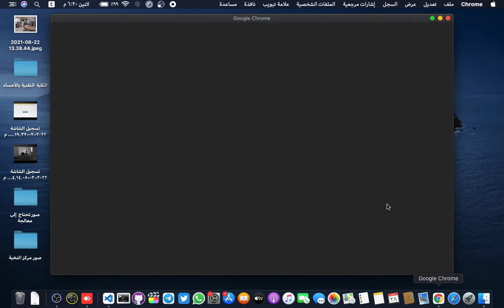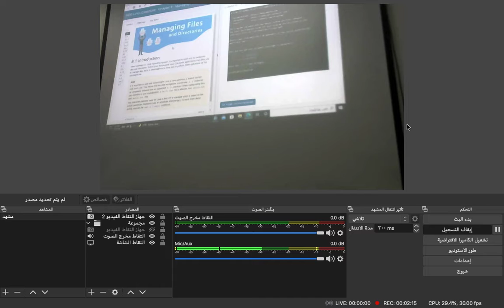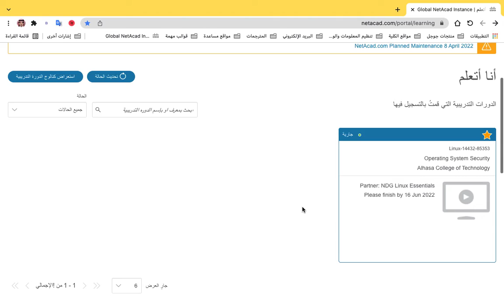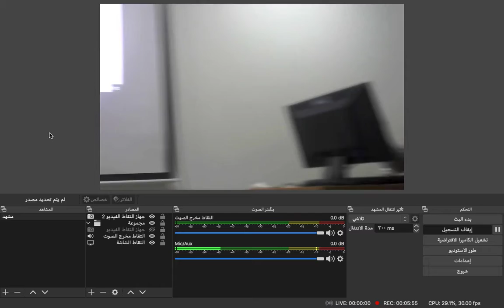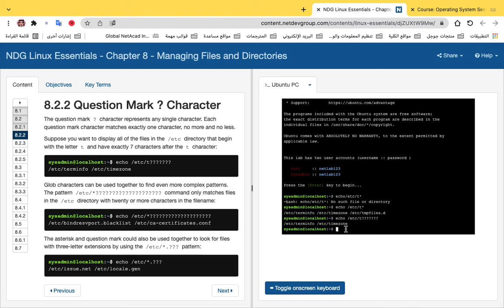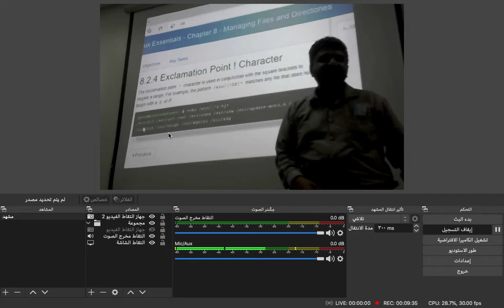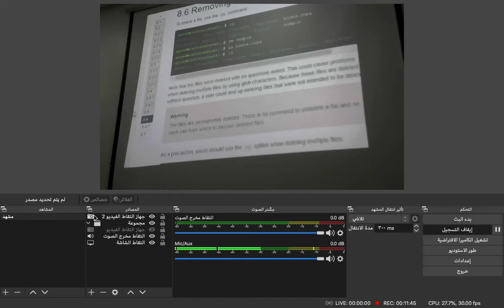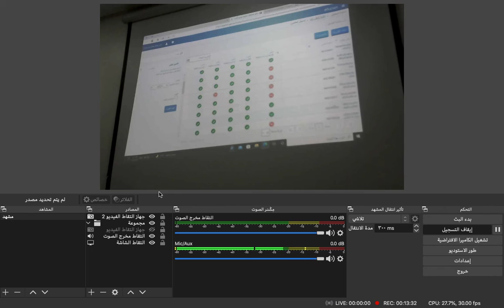أمن أنظمة التشغيل (نظري) - المحاضرة الثالثة - أ. زكي عبدالله عبدالمحسن الحماد